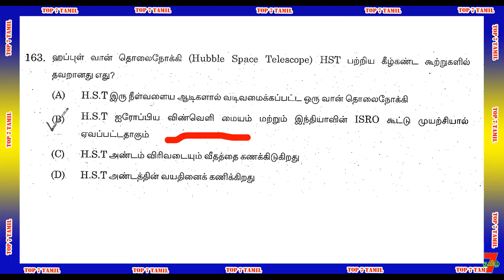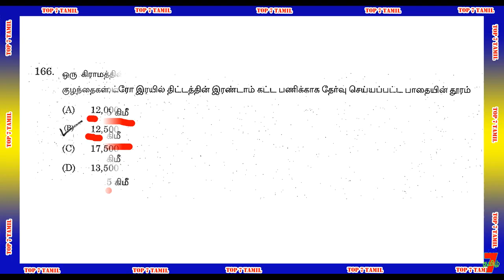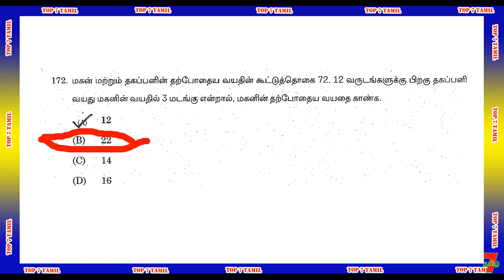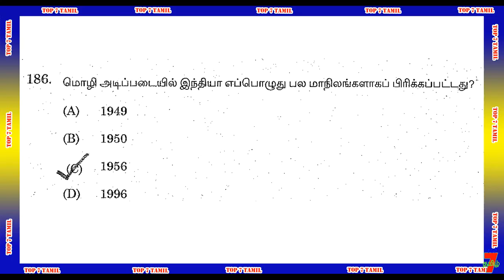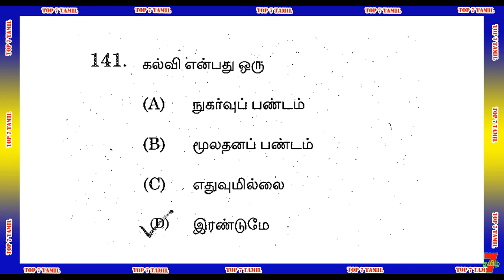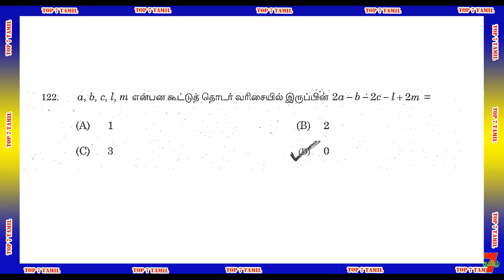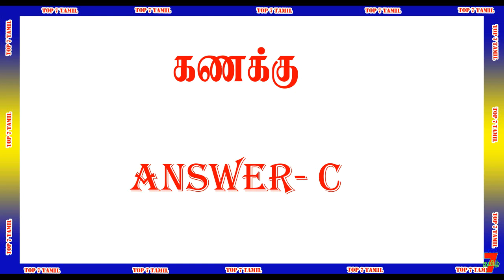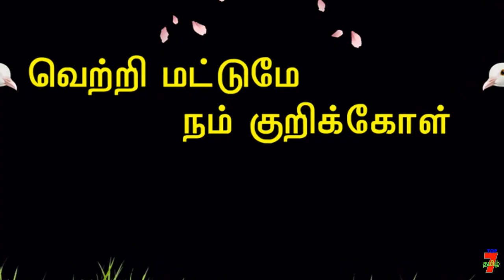Latest News Today தெரியாத கேள்விக்கு விடை அளிப்பது எப்படி TNPSC Group-4 Exam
வாழ்க்கையில் வெற்றி பெற "தகுதி" அவசியம்..
                                    அவை...
த - ( தன்னம்பிக்கை )
கு - ( குறிக்கோள் )
தி - ( திட்டமிடல் )